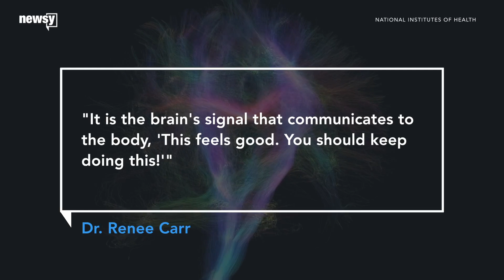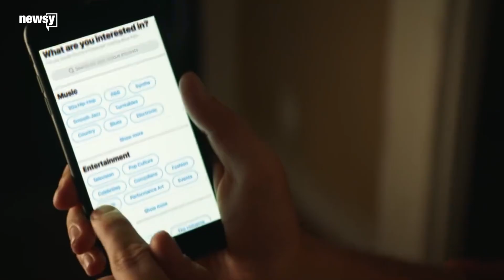The neuroscience of addictive TV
In the age of the short social media exchanges, we have a hunger for longer narratives.